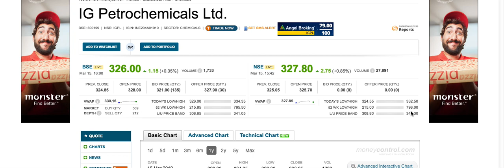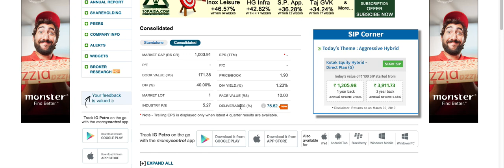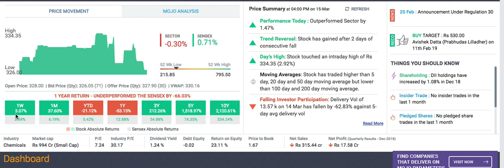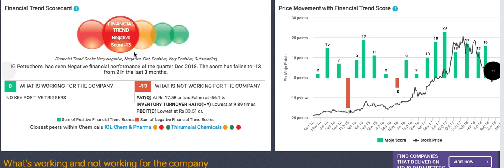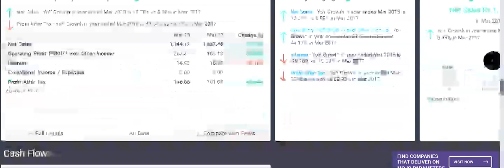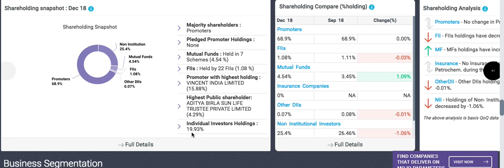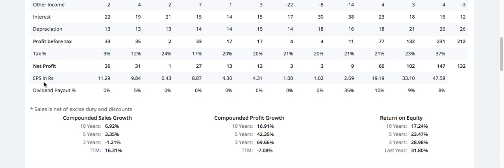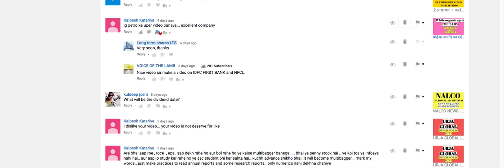IG PETROCHEMICALS LTD. STOCK REVIEW | CHEMICAL COMPANY SHARE | LONG TERM SHARES LTS